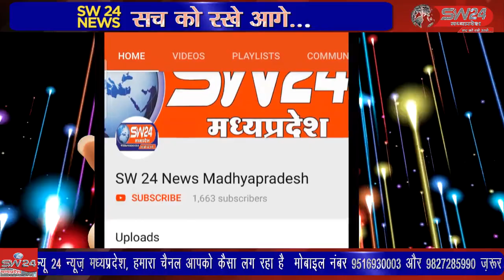SW 24 News Madhyapradesh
khargone जनजाति लोक कला एवं बोली विकास अकादमी और जिला पुरातत्व, पर्यटन एवं संस्कृति परिषद खरगोन द्वारा शनिवार को मनोरंजक प्रतियोगिताएँ आयोजित की गई।